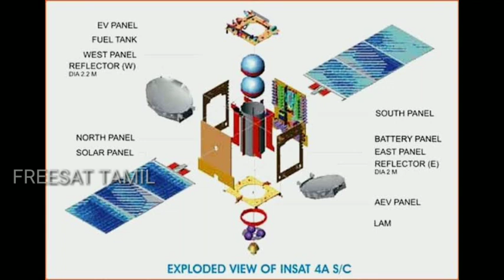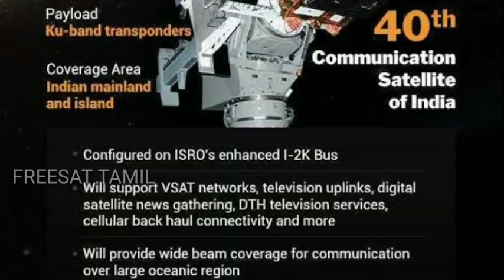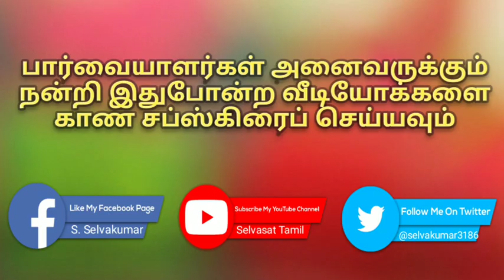டாட்டா ஸ்கை டிடிஎச் சேவை இன்சாட் 4 ஏ இல் இருந்து ஜிசாட் 31 க்கு மாற்றம்